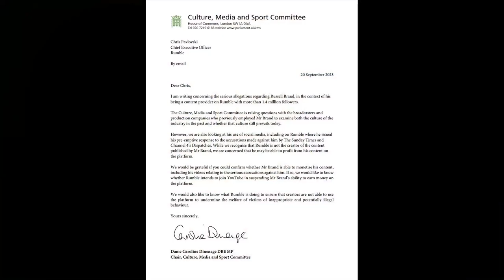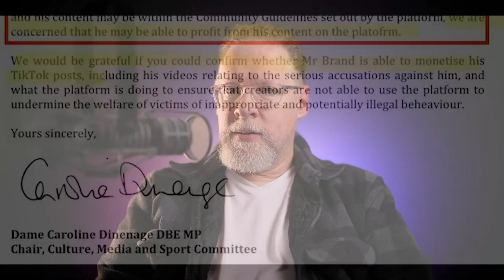Russell Brand, false left/right paradigm, class reductionism